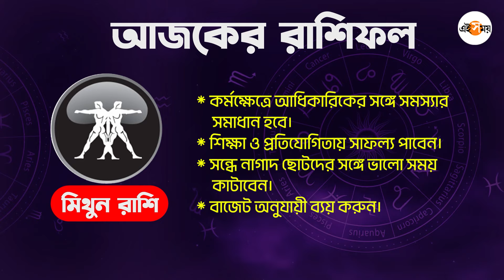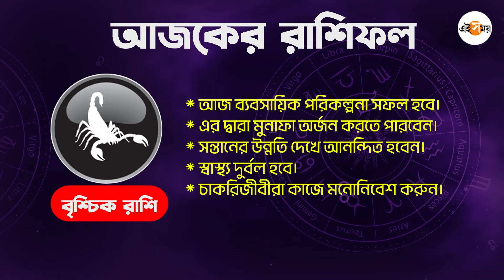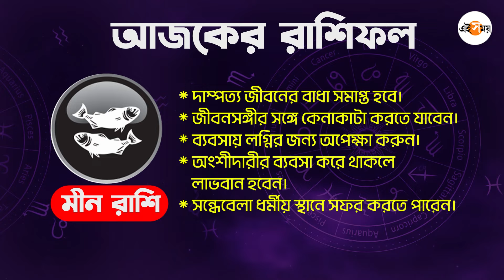Daily Bengali Horoscope : কেমন কাটবে আপনার ১৫ অগস্ট ২০২৪? দেখুন ভিডিয়ো | Ei Samay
কেমন কাটবে আপনার আজকের দিন ১৫ অগস্ট ২০২৪? জেনে নিন আপনার আজকের রাশিফল।